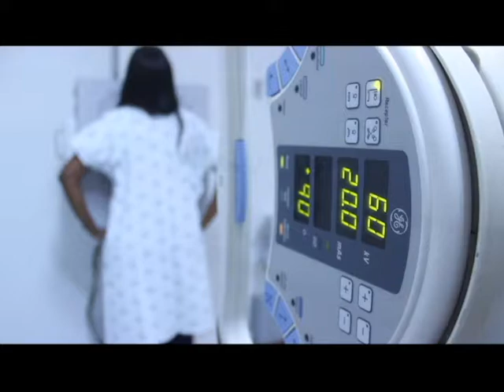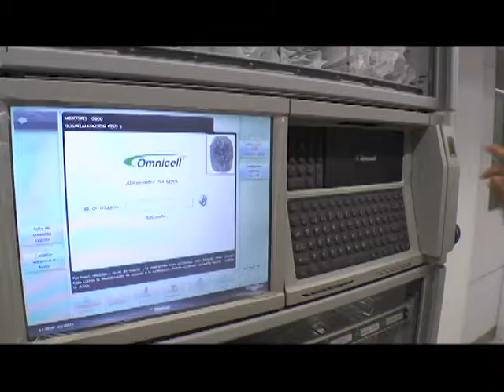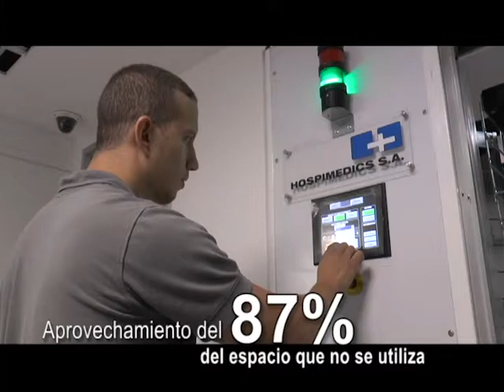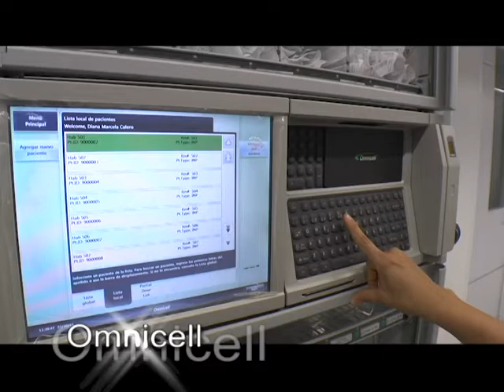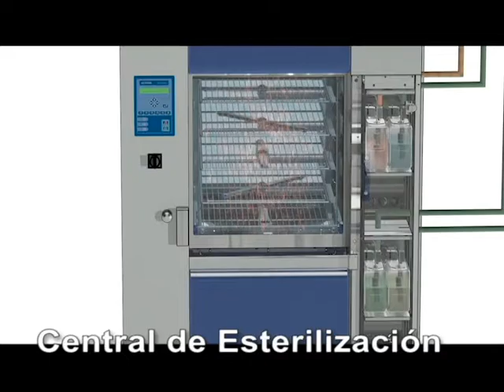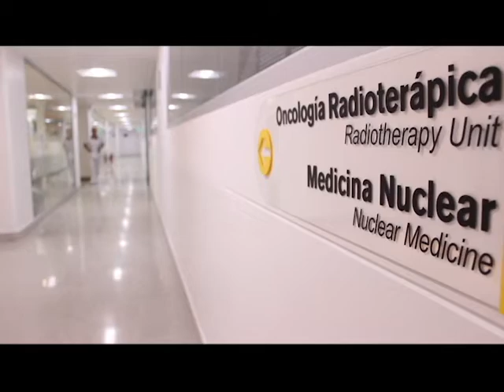Nuevos equipos tecnológicos del Centro Médico Imbanaco